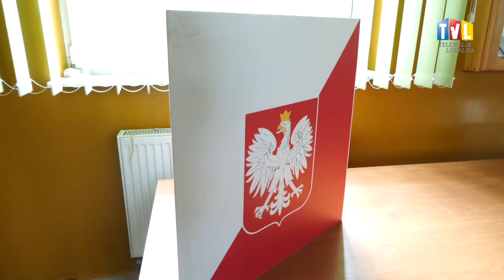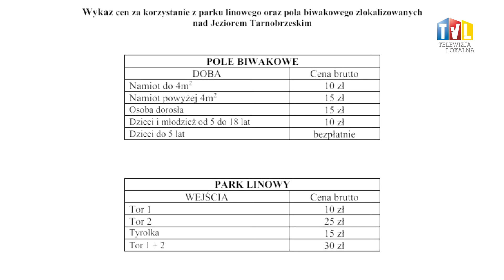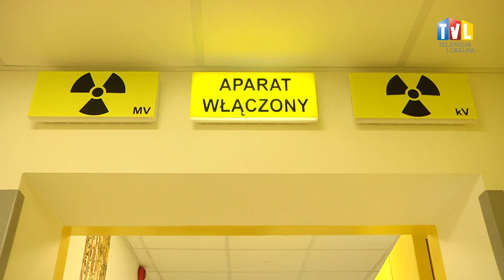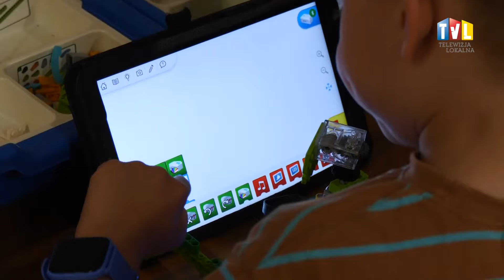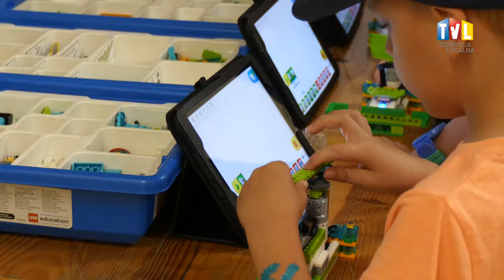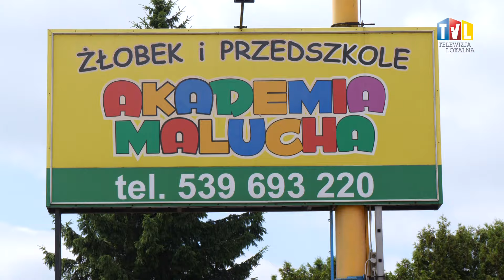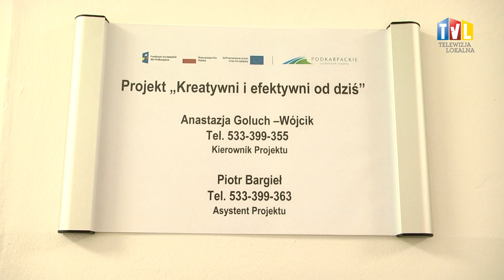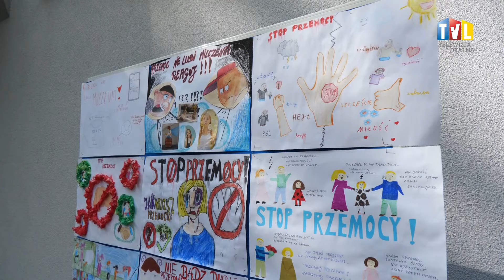WYDARZENIA Z DN. 7 CZERWCA 2024